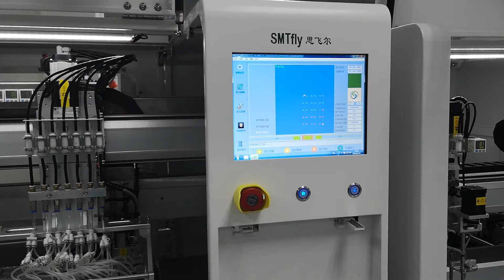Auto PCB Separator Machine High Reliability Rail Mounted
An on-line PCB which is specially used to cut PCBA components(panel) into separate parts, featuring rail-mounted structure without jig cutting. It can be put into production immediately. Featuring ESD static monitoring, cutting stress feedback, and automatic tool changing, it can reach a top speed of 60000 rotates. The control system developed on the basis of our RM system can ensure customer's rapid and accurate programming.